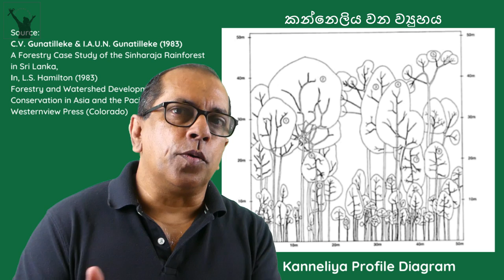Kanneliya Rainforest in Half a Day | කන්නෙලිය වනාන්තරය වරුවකින් නරඹමුද? | Sinhala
What to see in Kanneliya Rainforest in half a day? කන්නෙලිය වැසි වනාන්තරය වරුවකින් බැලුවොත් මොන වගේ අත්දැකීම් ටිකක් ගන්න පුලුවන්ද?
Kanneliya Forest Reserve is a great opportunity for a half-day hike to explore a rainforest. Kanneliya is a rainforest and it is like a younger sister of the great Sinharaja Forest. For a day trip, it offers some experiences which are difficult to get in Sinharaja over a day's hike. Many interesting animals and plants including endemic birds, mammals, snakes, lizards, butterflies, freshwater fish, orchids, and other special plants are some of the attractions. We saw a considerably rare orchid Dendrobium panduratum in Kanneliya. Moreover, Kanneliya is good for a rainforest bath too. It offers long hikes too for day hikers. But, the short hikes are pretty easy to do for most of us.

Links to videos on how to prepare for a visit to a rainforest in Sri Lanka:

Backyard Hikers wish to thank Dr. Nisha Fernando (Kansas University, USA) for two of the photographs of the orchid, Bhathiya Gopallawa (formerly, National Herbarium, Sri Lanka) for the identification of the orchid, and Punitha Sathrasinghe (Wildlife Photographer, Sri Lanka) for one of the images of the Green-billed Coucal.

Follow Punitha on Instagram    @punithayasara

Timestamps
0:00  Introduction හැඳින්වීම
0:31  Basics
1:00  Location
1:08  Tourist Information
2:01  Into the Forest
2:45  Regenerating Forest
4:10  Endemic Animals
5:23  Plants
6:05  Photography
6:26  Snakes
7:35  Bat Cave
7:47  Signs of Terror
9:11  Anagi Mala Waterfall
9:54  Freshwater Fish
10:17  Bathing
10:50  Outro

We, BACKYARD HIKERS, attempt at walking beyond the beauty of the outdoors with you. Please click the link below to know more about us. Thank you.